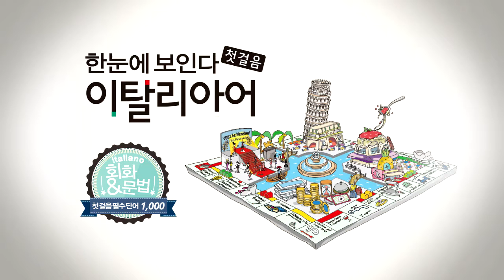한눈에 보인다 - 이탈리아어 첫걸음 | 형용사(마른~가득 찬) | 따라 말하기